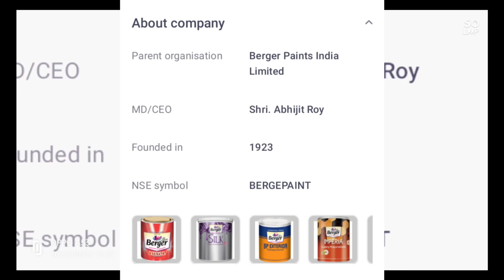BERGER PAINT STOCK|| CHEMICAL STOCK